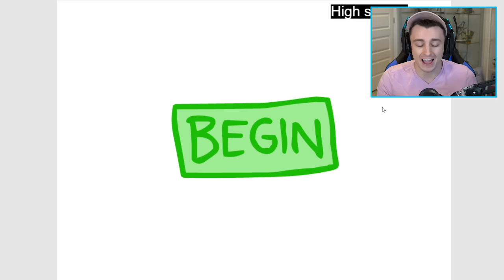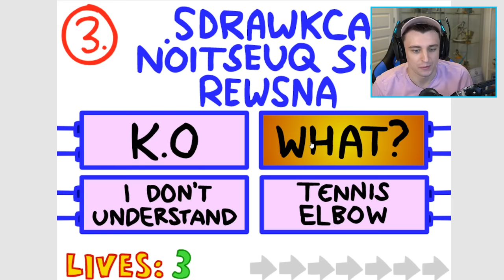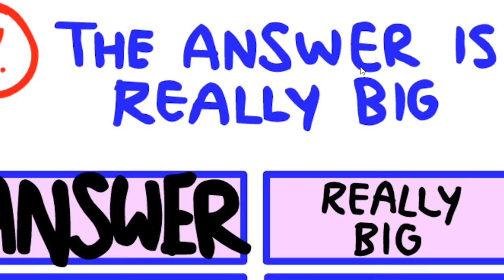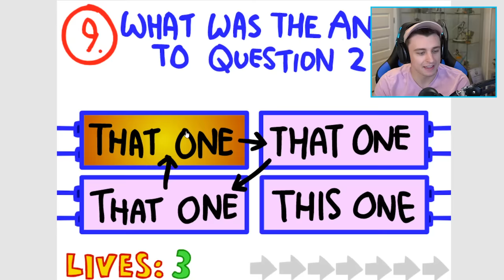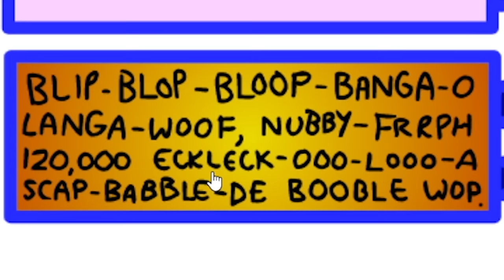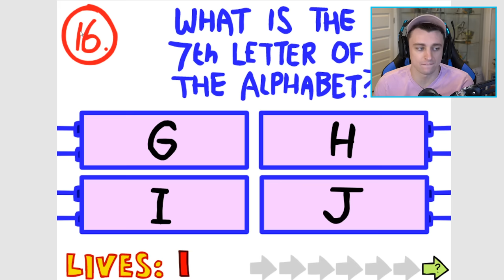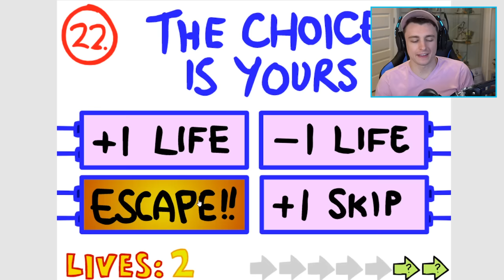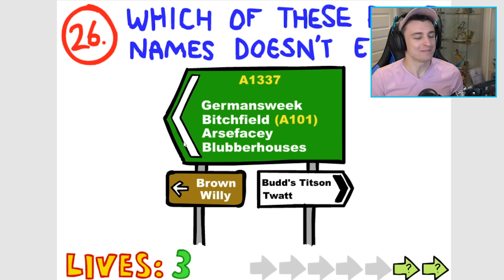99% OF PEOPLE CAN'T ANSWER THESE QUESTIONS RIGHT FIRST TRY! (Impossible Quiz)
Guardians! Welcome to The Impossible Quiz! This is a SUPER old game that tries to trick you into questioning your very own existence! Let's see if we can answer these questions!

► Enjoy Live Streams? Follow My Mixer!

FOLLOW on Social Media!